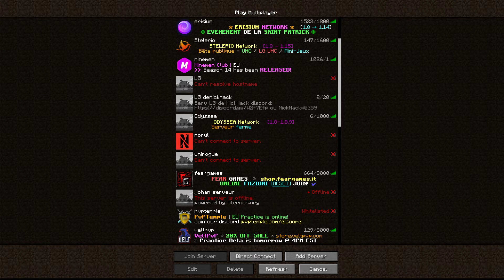building game sdq